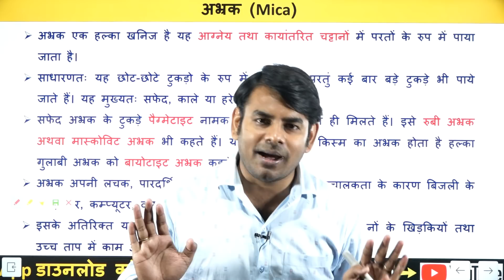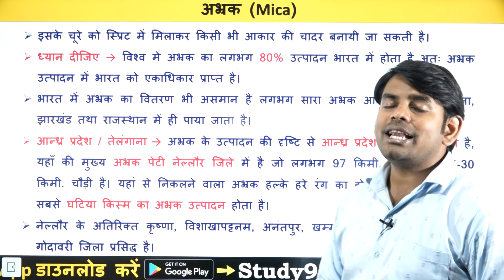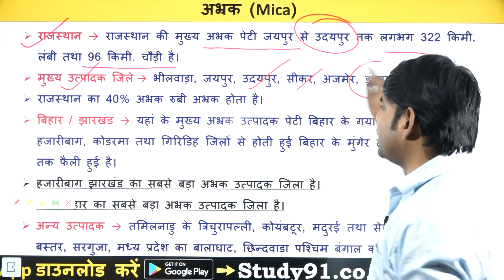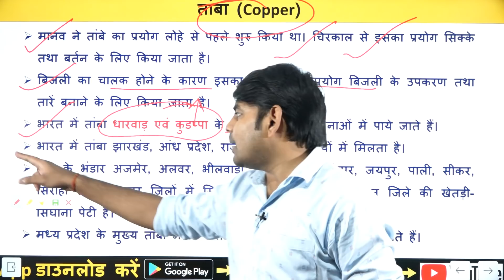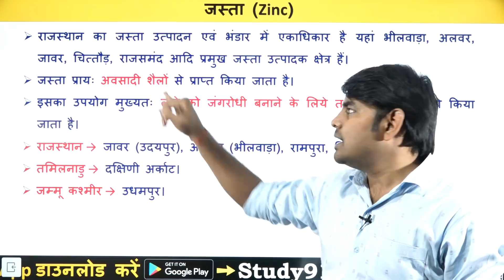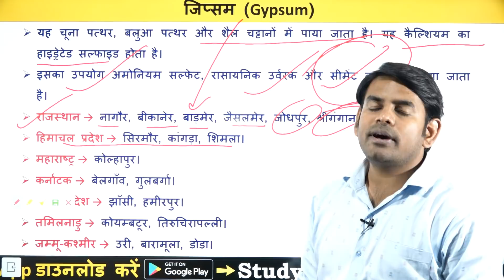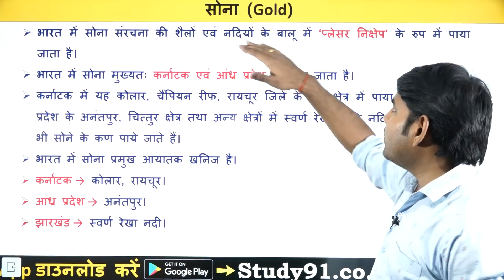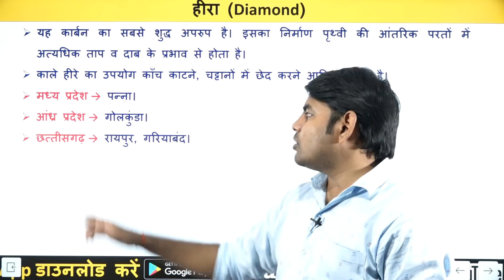47.Indian Geography - Mica, Copper, Lead, Zinc, Graphite, Lime Stone, Gold, Silver, Diamond, Study91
Rate & Review.

Rate & Review.